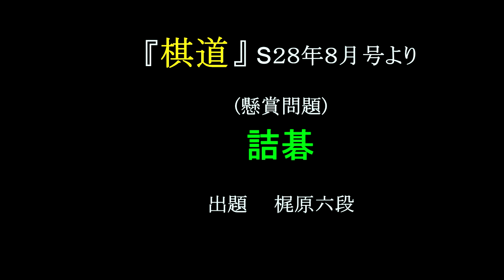『棋道』S28年8月号 詰碁 出題 梶原六段 MR囲碁2830